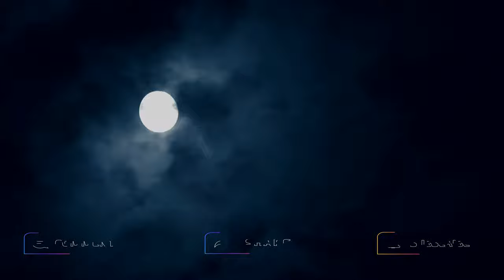Project Convergence 21 B-Roll Package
UNITED STATES
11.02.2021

Project Convergence is the Army's campaign of learning designed to aggressively advance and integrate our Army's contributions, based on a continuous structured series of demonstrations and experiments throughout the year. It ensures that the Army is part of the joint fight and can rapidly and continuously integrate or converge effects across all domains: air, land, sea, space, and cyberspace; to overmatch our adversaries in competition and conflict.

Project Convergence ensures the Army has the right people with the right systems, properly enabled in the right places to support the joint fight.

Video by Sgt. 1st Class Henry Gundacker

Film Credits: Video by Sgt. 1st Class Henry Gundacker
Army Futures Command